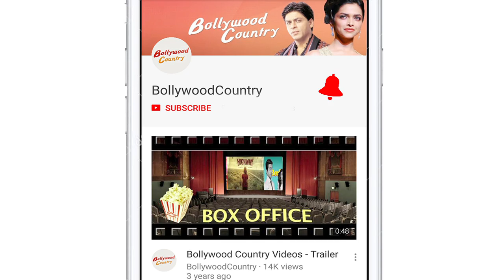Deepika Padukone's 'FANart Friday'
Actress Deepika has lately been sharing fan-made creations on social media every Friday, calling it FANart Friday and responding to them by expressing gratitude and praise, and also re-posting these sketches.